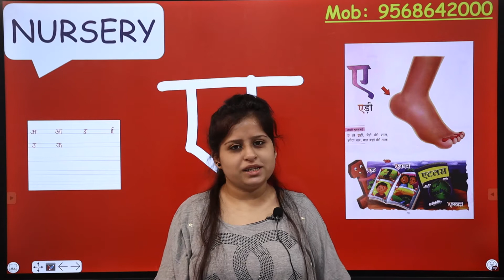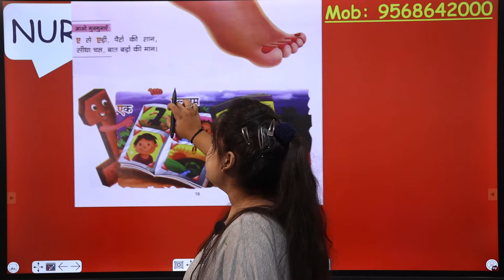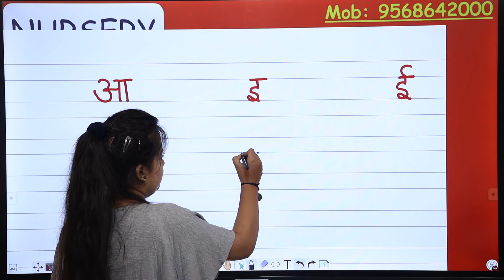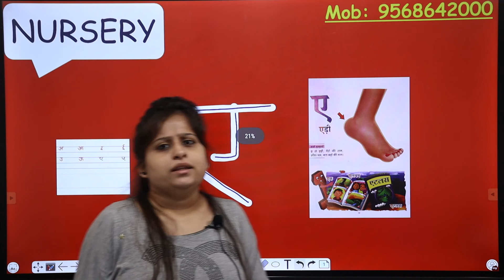Formation of स्वर - ए | Nursery | Hindi | Learn hindi vowels | Hindi alphabets | Swar in hindi